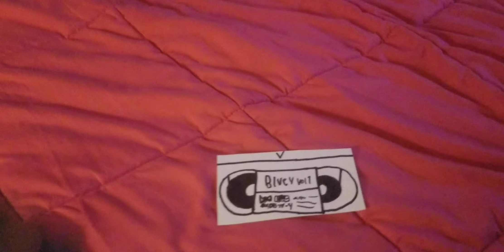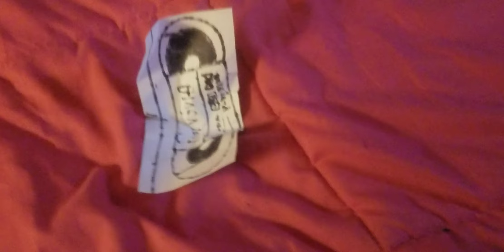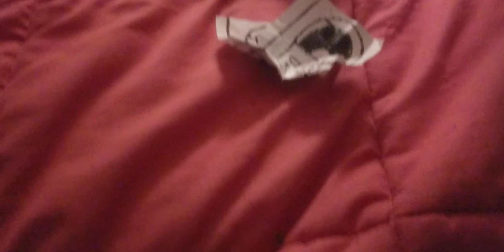Destroying A Bluey VHS